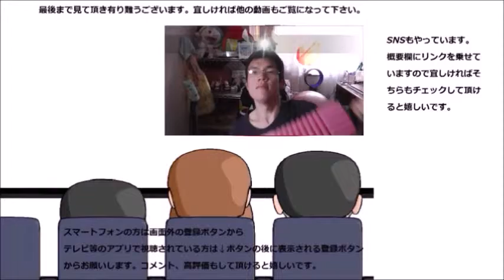ミスタードーナツ ミスドゴハンパイの中身当てクイズ開催！！（前篇）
ミスタードーナツ　ミスドゴハンパイの中身当てクイズを開催します！！中身が分かった方はコメント欄へ……って、これじゃ……